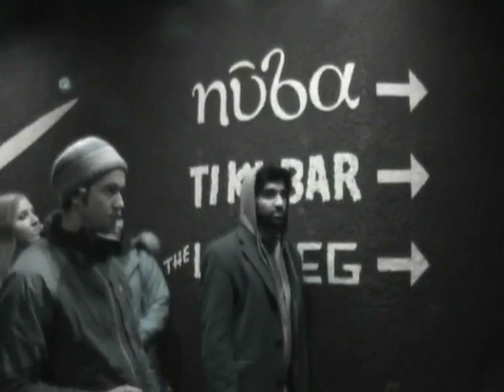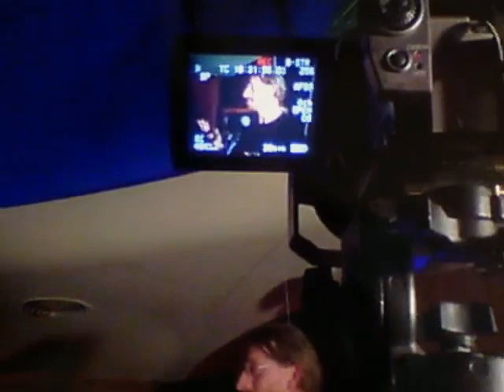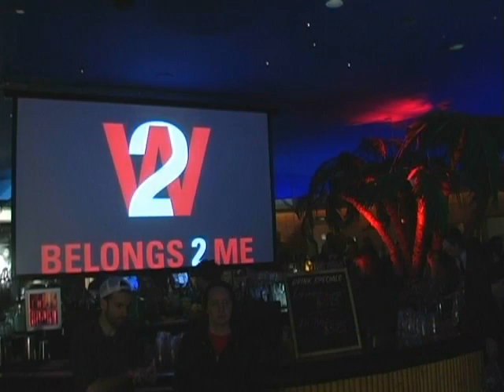2 w2 waldorf - roughcut